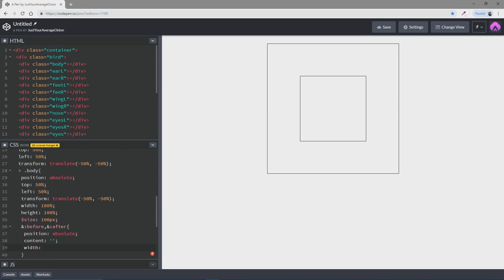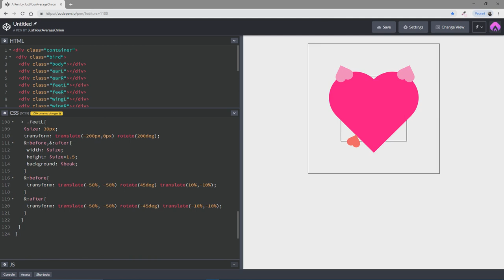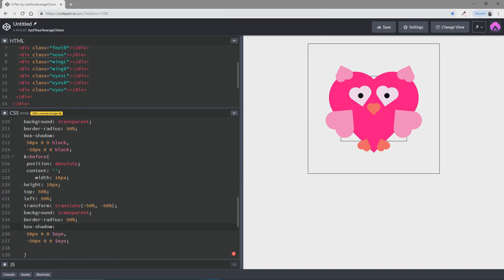CSS Heart Shapped Owl :)